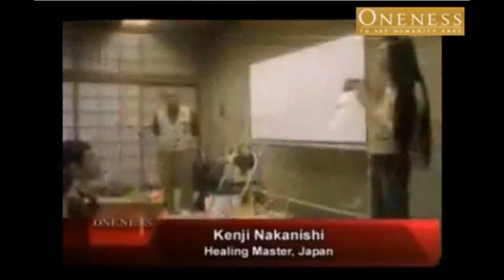Oneness Everywhere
Video originale del 23/11/2010